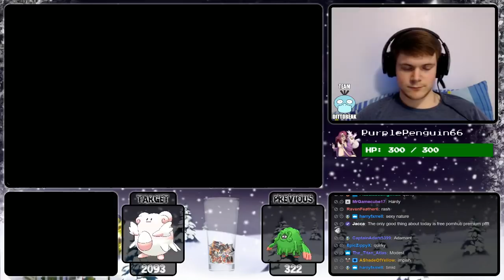[LIVE] Shiny Blissey in Ultra Moon after 2093 SOS Calls!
FINALLY! The interesting thing here is I got two Chanseys beforehand, but Chansey wasn't what I wanted! A live Blissey was 100% the aim here, so I'm glad that big gurl shone after so damn long!